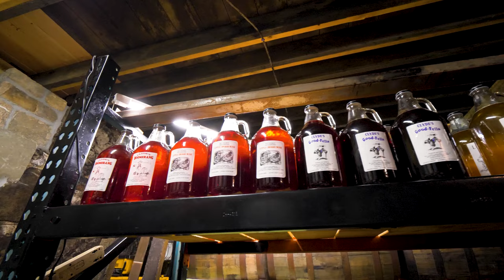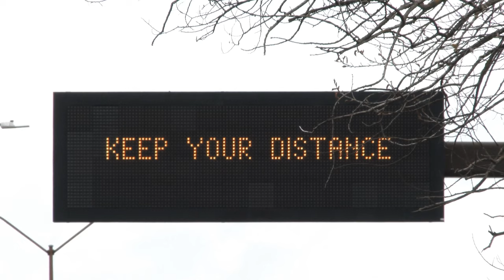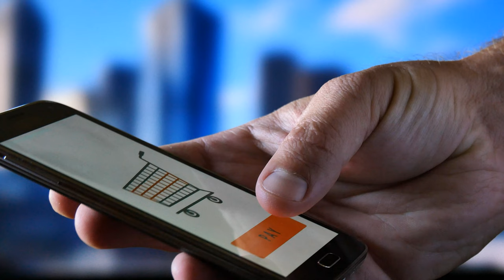Right Bee Cider Documentary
Right Bee Cider is Chicago's FIRST cidery, owned and operated by a husband and wife. Here's their story.